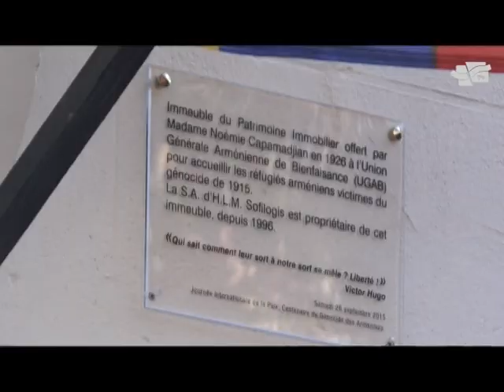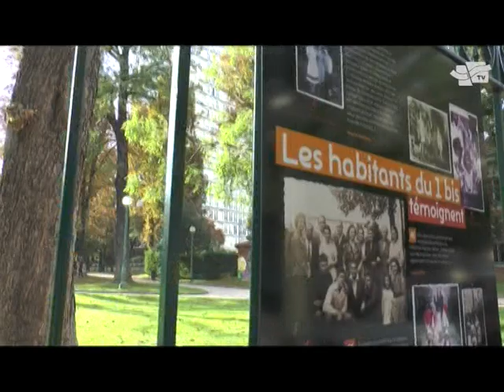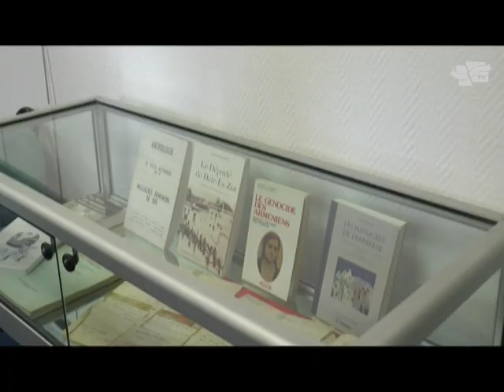Commémoration du centenaire du génocide arménien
Commémoration du centenaire du génocide arménien le 26 septembre dernier avec la présence de nombreuses associations et la participation de Pascal Légitimus, parrain de l'événement.